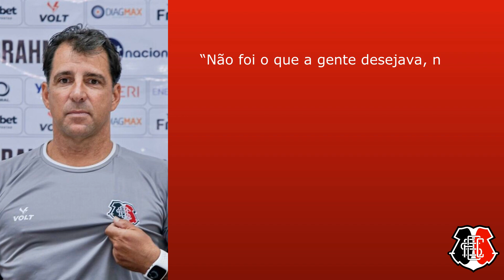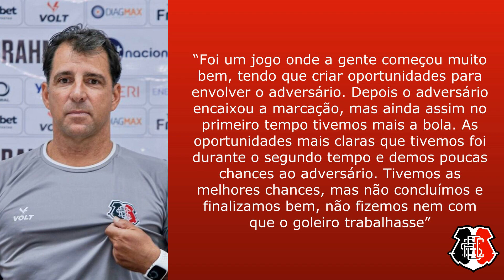MARTELOTTE SOBRE EMPATE: "NÃO FOI PARA ISSO QUE PREPARAMOS A EQUIPE! - DESCUBRA O QUE ELE FALOU